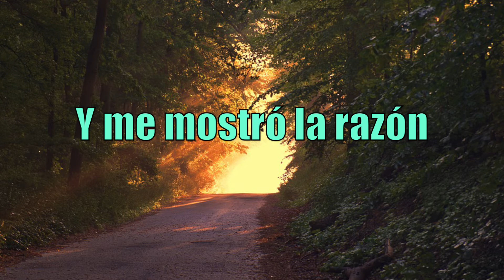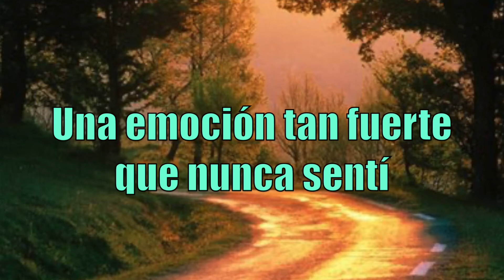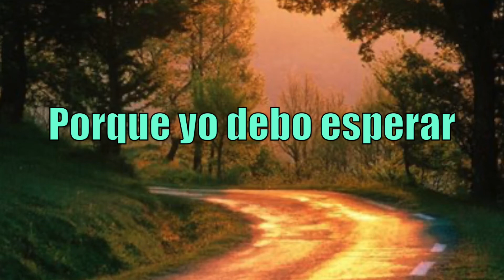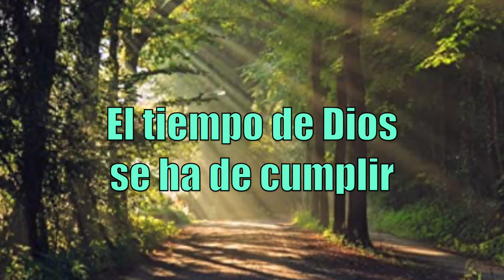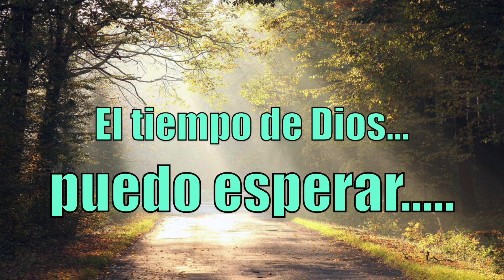Tiempo de Dios (Pista sin Coros) Danny Berríos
Agradecimiento a nuestro Dios por la vida para poder alabarle aquÍ en este mundo, gracias Señor.

Y también agradecimiento a Danny, de Multitracks y Secuencias por su excelente trabajo para crear estas pistas, hombre de Dios que el Señor usa para sus propósitos, esperando en el Señor llene de bendiciones tus labores y brinde bendición financiera a tu proyecto laboral. Amén